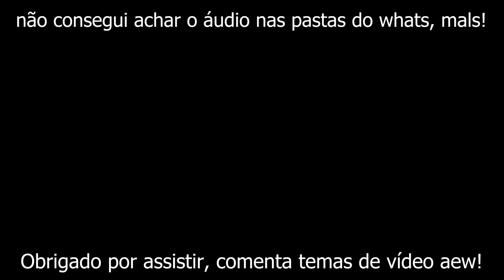TUDO NA VIDA É ASSIM...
Sabe aquele cara vendendo curso "Fique rico em 1 mês trabalhando pela internet" ou "Trabalhe da praia" e blablabla, pois é gente, TALVEZ eles estejam ricos vendendo esse sonho de subir na vida (financeira) rapidamente vendendo sonhos aos pobres sonhadores.

ISSO NÃO EXISTE! Ou melhor, esses vendedores de sonhos sempre existiram, e as compradoras desses sonhos, infelizmente, sempre vão existir. Mas segue meu conselho (sim de graça!!!), tudo que vc vai levar para sua vida inteira leva tempo para construir, seja uma habilidade nova, seja um relacionamento, um trampo estável, uma empresa, etc. NADA É RAPIDÃO como muitos pedem aqui. "poxa me mostra como dropa, comecei a surfar essa semana" calma fiote, o processo é longo.

Se cuidem bbs, beijos!